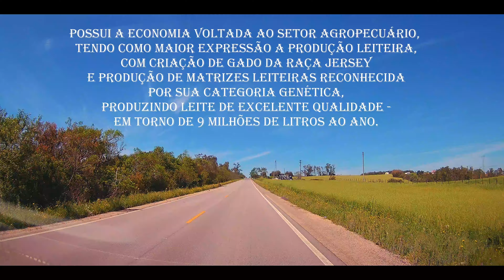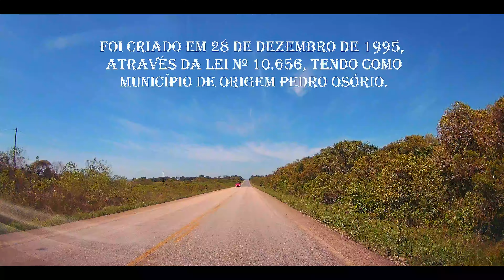CERRITO RS ENCANTO E TRADIÇÃO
viagem de carro filmando, estradas e cidades e pontos de interesse.